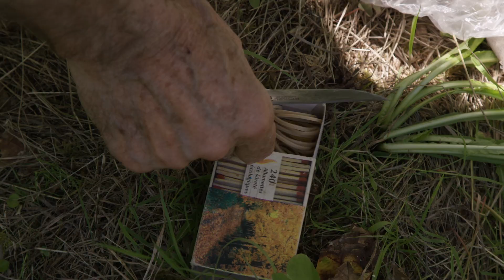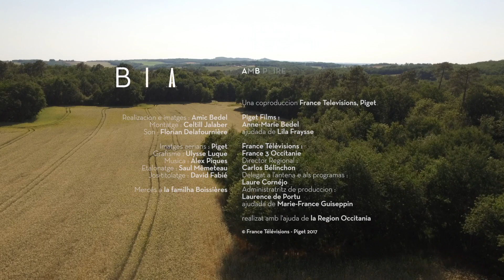BIAIS N°31 : Pèire Boissière, fabrication instruments musique avec végétaux